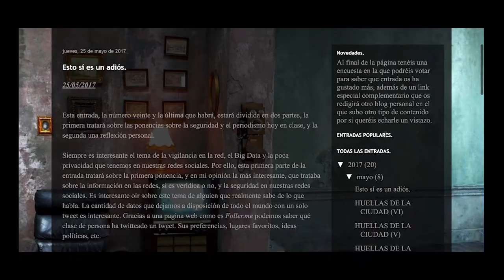Spot Máster en Comunicación con Fines Sociales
Spot Máster Comunicación con Fines Sociales: Estrategias y Campañas que se imparte en el Campus María Zambrano de Segovia.
Creado por Sorany Marin Trejos